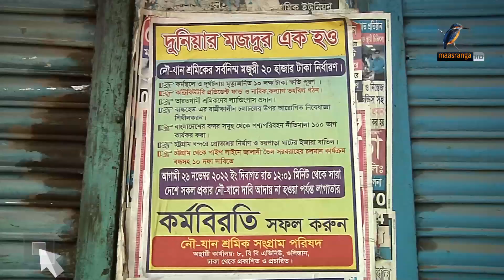নৌযান শ্রমিকদের কর্মবিরতিতে ভোগান্তি । Maasranga News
নৌযান শ্রমিকদের সর্বনিম্ন মজুরি ২০ হাজার টাকা নির্ধারণসহ দশ দফা দাবিতে সারাদেশে চলছে নৌযান শ্রমিকদের অনির্দিষ্টকালের কর্মবিরতি। শ্রমিকদের ডাকে গত মধ্যরাত থেকে চলা এই কর্মসূচিতে চরম ভোগান্তিতে পড়েছেন নৌপথ ব্যবহারকারীরা। বন্দরে দেশি-বিদেশি জাহাজ থেকে পণ্য বোঝাই, খালাস ও পরিবহন বন্ধ রয়েছে।

2 Bir Uttam Ziaur Rahman Road (New Airport Road)